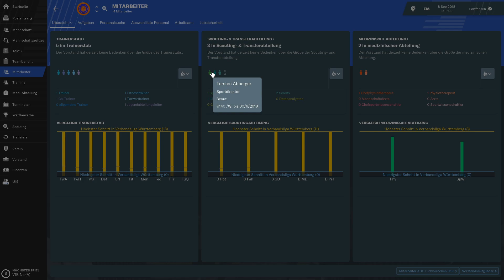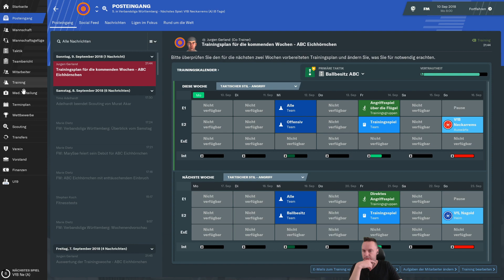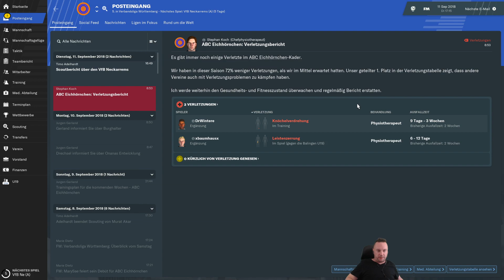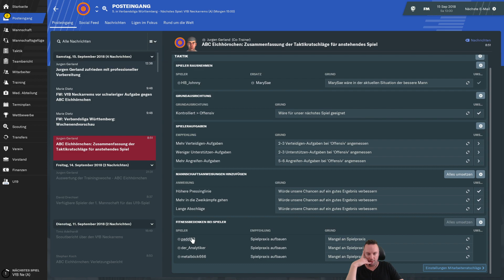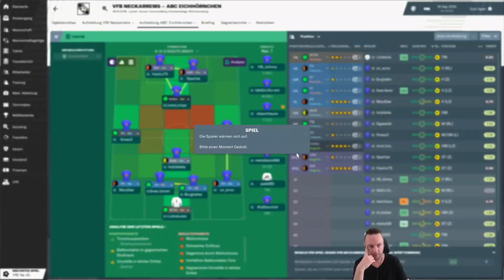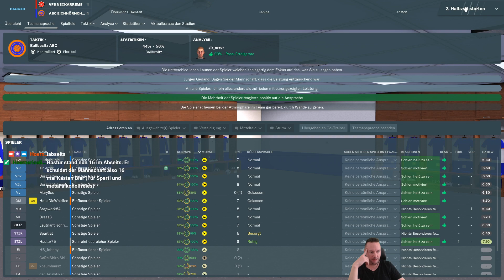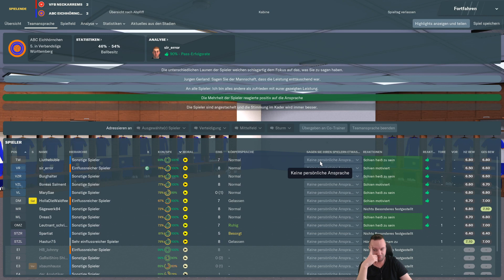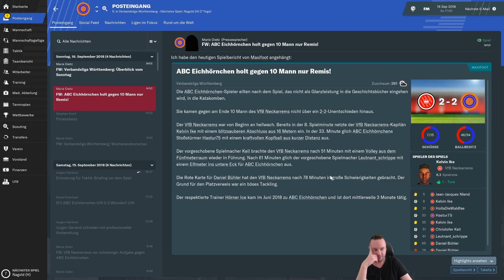Football Manger 2019: VFB Neckarrems : ABC Eichhörnchen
Ihr wollt Spieler des ABC Eichhörnchen werden? Tragt euch ein
Ich nehme die Namen von oben nach unten. Keine unanständigen Namen. Erst die in den Listen für die Position, dann die, denen die Position egal ist.

Der Versuch den ABC Eichhörnchen (AntiBaumClub) zum Champions Liga Titel zu führen.

Das Spiel:
Haben Sie nicht schon immer gedacht, Sie könnten es besser?
Bessere Spieler verpflichten. Anders spielen. Die drei Punkte holen.
Jetzt können Sie Ihre Fußballträume verwirklichen …

Nur zu … schnappen Sie sich den großen Vertrag und übernehmen Sie die Führung IHRES Vereins.
Stecken Sie sich zusammen mit dem Vorstand Ziele und machen Sie sich an die Arbeit mit den Spielern.
Wessen Zeit beim Verein ist abgelaufen, und wer steht ganz vorne?
Ihre Scouts wissen, wer das Team verbessern kann – und ob Sie sich das leisten können.

Es geht ans Eingemachte beim Training. Ihre Vision erfordert Übung.
Ihre Trainer können helfen – aber nur, wenn Sie sie lassen. Oder wagen Sie den Alleingang?
In den Medien heißt es, Ihre Taktik sei ambitioniert, und vielleicht ist sie das auch.
Klar, mit 4-2-3-1 könnten Sie gut leben, aber so spielt doch jeder …

Jetzt ist das Stadion brechend voll, und die Fans sind gespannt. Es ist Spieltag.
Vertrauen Sie Ihrer Taktik oder greifen Sie von der Seitenlinie aus ein? Ihre Entscheidung, Ihr Weg.
Denn nur SIE allein bestimmen über das Schicksal Ihres Teams. Und Ihr Pfad ist einzigartig.
Die Spieler ernten die Lorbeeren, aber die Lorbeeren sind Ihre Geschichte.
Das ist Football Manager 2019 [Steam]